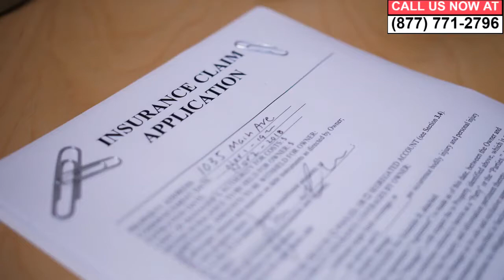Uber Auto Accident Attorney Livermore California | Livermore Lyft Car Accident Lawyer | 877 771-2796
Need a uber auto accident attorney in Livermore California? Alternatively, if you are searching for a Livermore lyft car accident lawyer in Alameda County including; Parkway Park, Robertson Park, Holdener Park and Vintage Square areas, you've come to the right place.

If you have been injured in an Uber or Lyft accident either as a passenger, driver or even pedestrian in Livermore, the law says you may be entitled to compensation if you were not at fault. Our Livermore California-based firm has experienced personal injury attorneys and lawyers in rideshare injury claims in the Livermore and Alameda County vicinity waiting to assist you.

RELATED INFO:

Uber California
Lyft
Uber Car Accidents
925 area code Livermore
Lyft Accidents in Robertson Park, Vintage Square
Livermore Uber Car Accident
Lyft Car Accident
Car Accident
Livermore Car Accidents
uber accident
Robertson Park, Vintage Square
uber accidents in Robertson Park, Vintage Square
uber accident settlement California
uber accident settlements
uber accident claims
First St, Concannon Blvd, Portola Ave Livermore
uber accident claim
uber injury claim Livermore
uber injury settlement
Covering Parkway Park, Holdener Park
uber passenger accident Livermore California
uber accident insurance
uber accident settlement amounts
uber car accident settlement
uber accident lawsuit California
uber claims Livermore California
uber accident lawyer
94550, 94551
uber accident attorney Livermore California